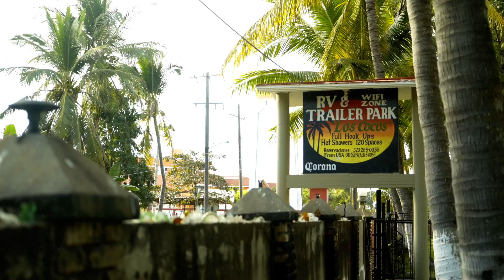Every Moment South Chapter 4: San Blas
Join us as we journey thru Mexico and explore and discover new cultures and language along the way. This is our first sojourn since having children.